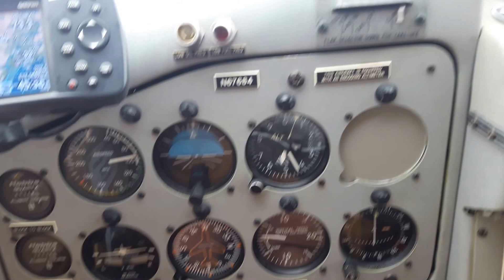DeHavilland Beaver Seaplanes NW Seaplanes - August 28-29, 2016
SEATTLE TOURS | SCHEDULED AND CHARTER SEAPLANE FLIGHTS
To and from Seattle, the San Juan Islands, Vancouver Island and BC’s Inside Passage.  Exclusive Seattle Tours of the City and the Cascades.  Serving Seattle since 1988.

Northwest Seaplanes provides scheduled and charter seaplane flights to your favorite boating, BC Salmon Fishing Lodges and Resorts and adventure destinations from South Lake Washington, in the heart of Seattle to the San Juan Islands, Vancouver Island, and British Columbia’s Inside Passage.

With our fleet of four, six passenger Dehavilland Beavers and one ten passenger Dehavilland Turbine Single Otter we can accommodate your transportation needs for groups big and small. Our aircraft have access to hundreds of destinations throughout Western Washington and British Columbia only accessible by seaplane.